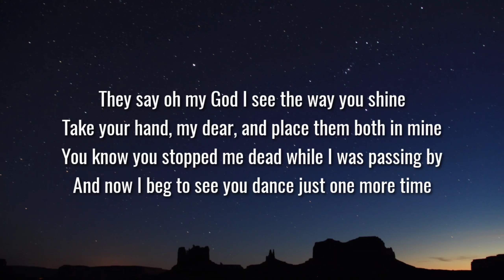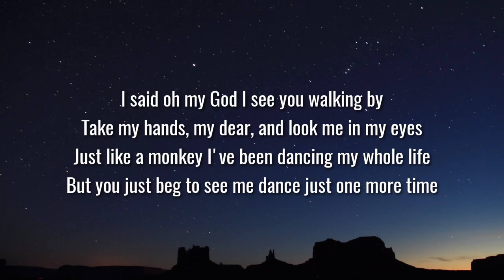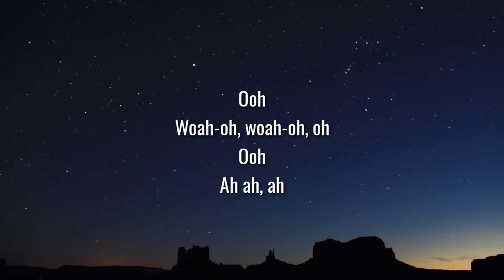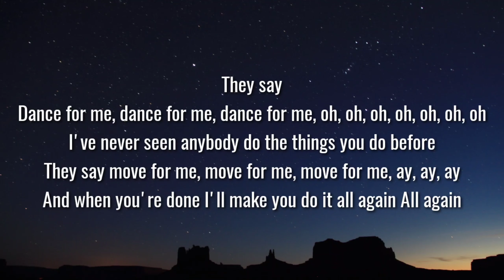Tones and I - Dance Monkey ( Lyrics )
Ooh
Woah-oh, woah-oh, oh
Ooh

They say
All again

Tags📝